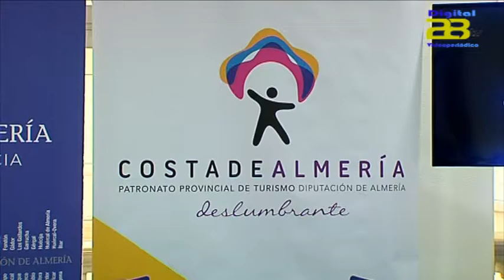Diputación presenta el “Cuaderno del Viajero de Taberno”